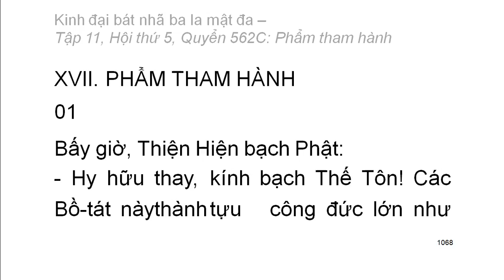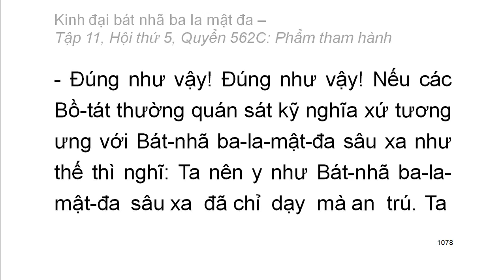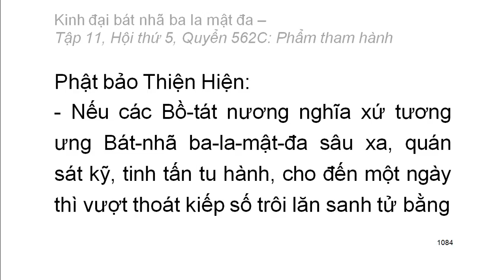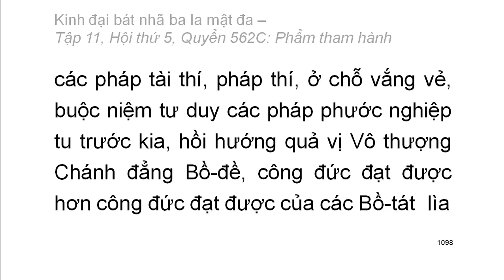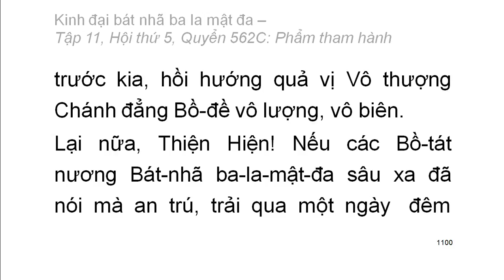Quyển .../600: Kinh đại bát nhã ba la mật đa (tiếp)